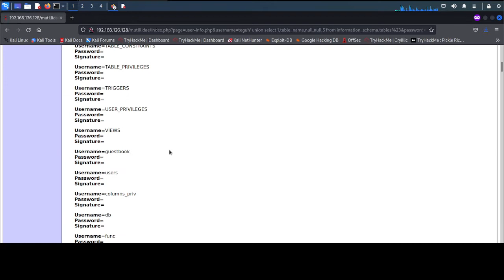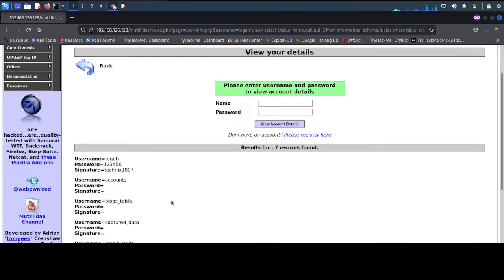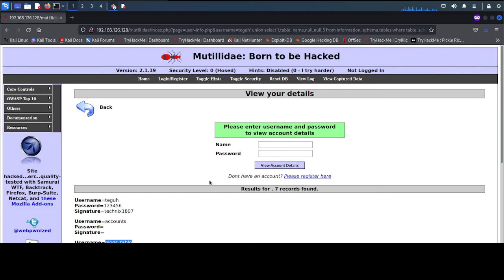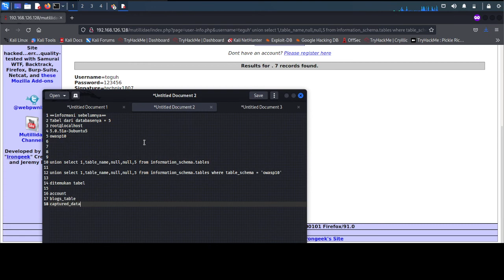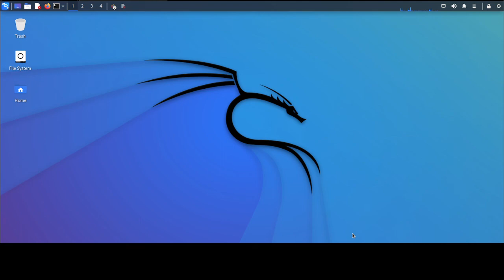7. SQL Injection using metod GET Part 3 - Find tables databases with SQL Injection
Bismillah, hello friends, this time I will share a short tutorial on SQL Injection using metod GET Part 3 - Find tables databases with SQL Injection   in  Metasploitable2, hopefully it will be useful.